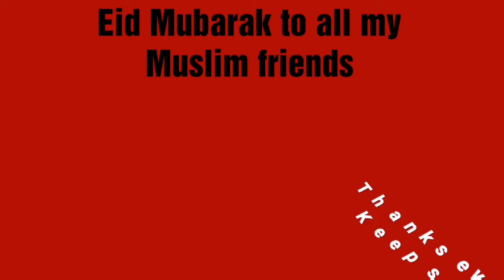Eid 2020 Saudi Arabia | Total lock down | by Jun Reel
Eid 2020 here in Saudi Arabia.Eid Mubarak to all my Muslim friends.
Track used🎶 is alive by Ikson